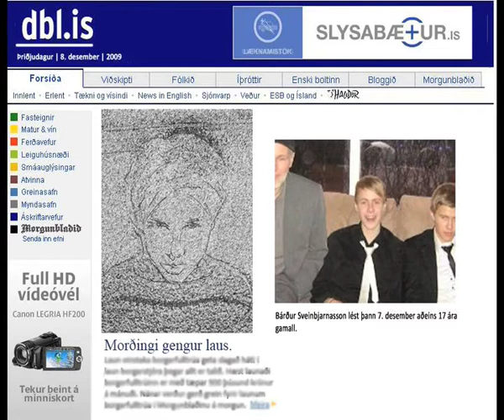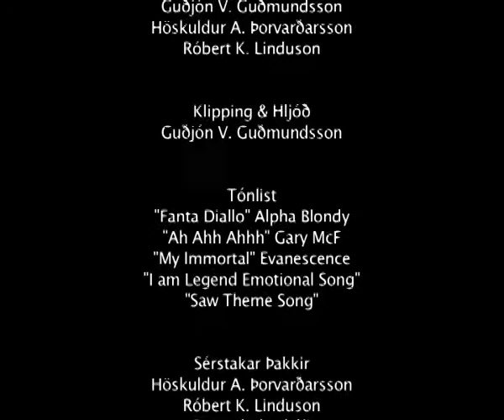Fanta'ð - Stuttmynd-Borgó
Stuttmynd sem ég gerði í Borgarholtsskóla 2009.
Sýra.